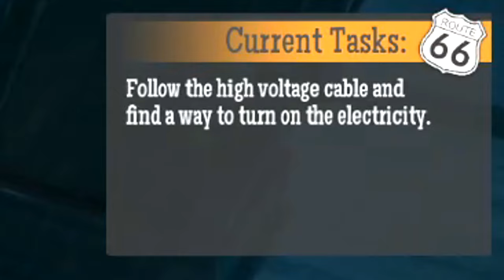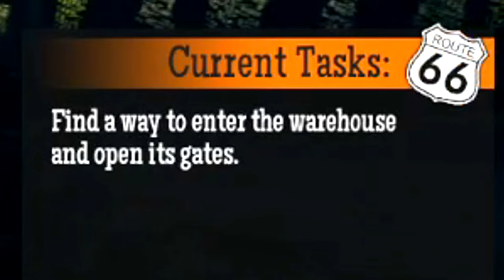Getting Involved With The MAFIA In Gas Station Simulator...